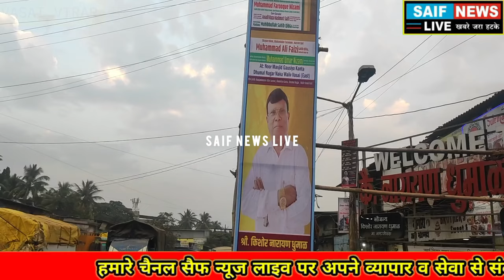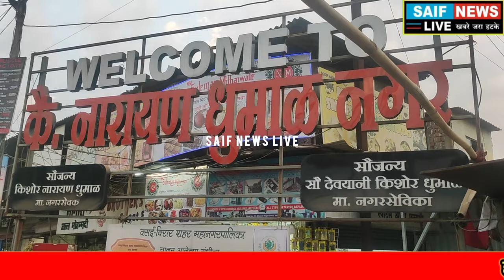Vasai News धुमाल के नाम पर बसे धुमाल नगर का भयानक सच। क्या टूटी जानलेवा गटर से कोई बनेगा काल का गास?